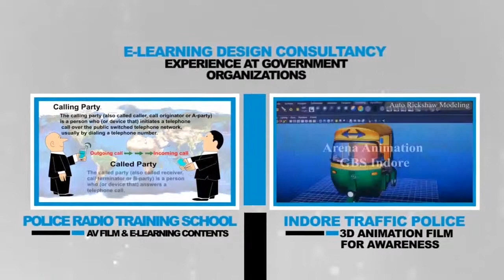Horizon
Few Clients